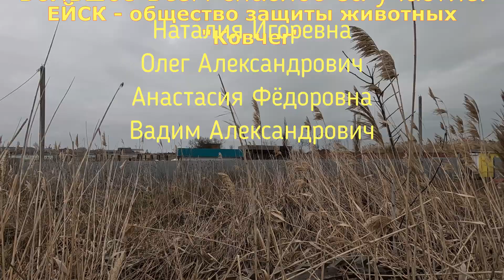ЕЙСК - общество защиты животных "Ковчег". Им всегда нужна наша помощь!